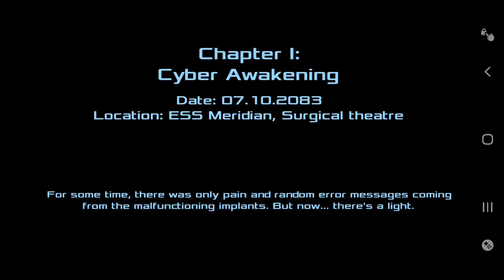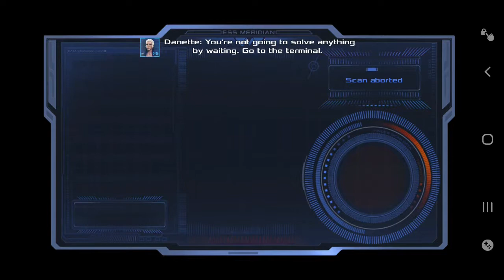DEAD EFFECT 2 TEST GAMEPLAY MOBILE 📲🎮🔫💀👿😅👍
Dead Effect 2 reste un FPS pour mobile plus qu’honnête. Graphiquement au point avec des décors et des ennemis extrêmement bien modélisés, il s’avère aussi très fluide, et pas trop gourmand sur des machines récentes. De plus, le soin apporté à ses contrôles le rend très agréable à jouer.

     Plutôt beau et fluide
    Maniabilité excellente
    Système de progression bien pensé et agréable
    Interface et possibilités de personnalisation développées

     L’obligation de s’inscrire pour jouer
    Une histoire entre clichés et déjà vu
    Doublage et dialogues ridicules
    Un aspect Free to play qui vient gâcher la fête